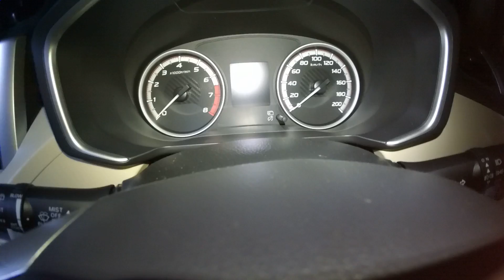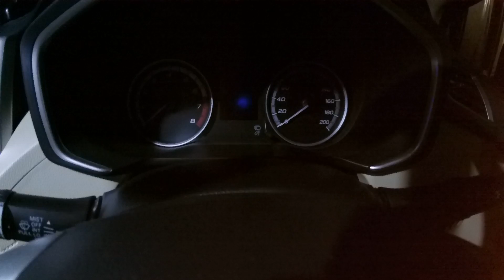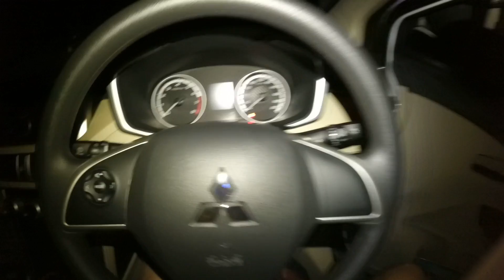Xpander ternyata ada alarm nya.dengan klakson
Xpander plat N